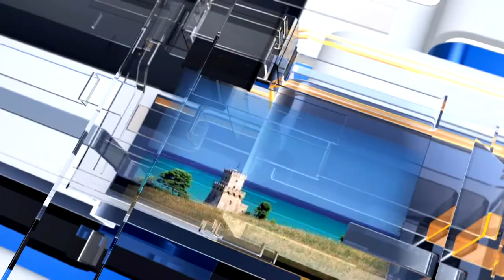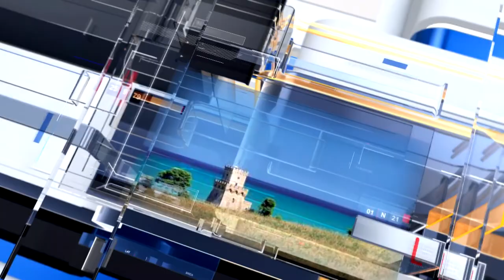METEO6 Venerdì 2 settembre 2022